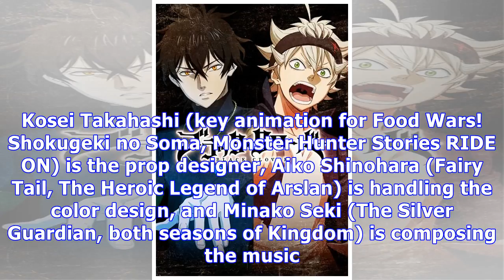News Black Clover Anime Unveils New Visual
This year's 16th issue of Shueisha's Weekly Shonen Jump magazine revealed a new visual for the anime...